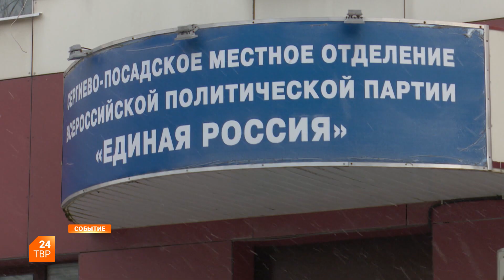Коробка храбрости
В местном отделении партии «Единая Россия» собирают игрушки для «Добрых комнат» Сергиево-Посадских медучреждений.